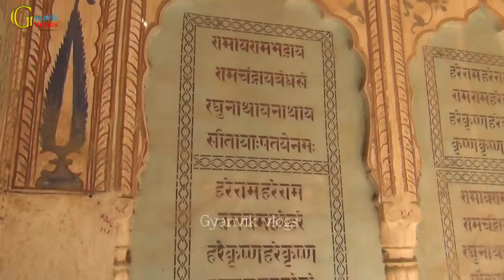|| Keshardev Poddar Chhatri || Ramgarh Shekhawati | Wonderful Architecture | *epic reaction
रामगढ़ शेखावाटी शेखावाटी के स्वर्णिम इतिहास का एक महत्वपूर्ण अंग है।
रामदास पोद्दार परिवार द्वारा 1790 में स्थापित किया गया था और यह भारत की 19 वीं शताब्दी में सबसे अमीर शहरों में से एक था। प्रसिद्ध पोद्दार समूह ताराचंद घनश्यामदास यहां से हैं। यह पहली कंपनी थी जो पंजीकृत थी श्री जी डी बिड़ला के दादा ने इस फर्म के साथ काम किया। भारत में कई शहरे हैं जो कि उनके शासक राजा या नवाब के नाम पर हैं लेकिन रामगढ़ शेखावाटी एकमात्र ऐसा शहर है, जो उनके सेठों के नाम से जाना जाता है, यही कारण है कि रामगढ़ शेखावाटी और रामगढ़ सेठान या रामगढ़ सेठो का के रूप में अधिक प्रसिद्ध हैं।
जब भी कहीं सेठों की बात चलती है तो सबसे आगे रामगढ़ का ही नाम रहता है और उनकी ही बदोलत एक समय में शिक्षा, धर्म और चिकित्सा का केंद्र रहा ये छोटा सा शहर 'छोटी काशी' के नाम से जाना जाता था
सुन्दर मंदिरों, हवेलियों और स्मारकों, छतरियों से भरा ये शहर देशी विदेशी सैलानियों के लिये एक बहुत बड़ा आकर्षण है। यहाँ मंदिरों और हवेलियों में बने चित्र शेखावाटी संस्कृति का आइना है। रामगढ़ के रूप में प्रसिद्ध "रामगढ़ सेठान" रामगढ़ शेखावाटी रेत के टीलों से घिरा हुआ एक शहर है।
रामगढ़ फ्रेस्को होटल, जिसे पहले खेमका हवेली के नाम से जाना जाता था, फिर इसको पुनर्निर्मित करके बुटीक होटल में बदल दिया गया है। हवेली बेहद भित्तिचित्रों और पेंटिंग चित्रित हैं। इस होटल में राजस्थानी व्यंजनों और कैफे के साथ कैंडललाइट रूफटॉप डिनर और भारतीय और महाद्वीपीय व्यंजन प्रस्तुत करते हैं।
हवेली (हवेली)
'हवेली' शब्द, जो फारसी मूल का है, का अर्थ है 'एक घिरा हुआ या एक आसन्न स्थान'। रामगढ़ हवेलियों के लिए जाना जाता हैं।  कुछ हवेलियों में चार प्रांगण भी हैं।
रामगढ़ की एक अनूठी इमारत है, जिसके चार दरवाजे थीं लेकिन अब तीन दरवाजे तीन अलग-अलग दिशाओं, फतेहपुर गेट, चुरू गेट और बिसाऊ गेट हैं। इन तीन अलग-अलग दरवाजों को पड़ोसी शहरों के अनुसार नाम दिया गया है। ये द्वार शहर में प्रवेश करने या बाहर निकलने का एकमात्र तरीका था, चौथे द्वार बीकानेर गेट था, जिसे सड़क के विस्तार के लिए ध्वस्त कर दिया गया था। रामगढ़ में कुछ 8 छोटे प्रवेश द्वार भी हैं जिसको मोरी बुलाया (खिड़कियां, केवल अनुमति के साथ रात में प्रवेश कर सकते हैं या इन खिड़कियों से शहर से बाहर जा सकते हैं।

जैसा कि नाम से पता चलता है कि सेठ श्री केशेर देवजी पोद्दार ने 19 वीं शताब्दी की शुरुआत में बनाया था। यह सबसे अच्छा आकर्षण बिंदु है और उनके शाही जीवन स्तर को दिखा रहा है। यह सेठ का एक सुंदर घर है, जिसमे एक सुंदर बगीचा था। पानी में तैरने वाले चार पत्थर महान आकर्षण थे, लेकिन अब केवल एक पत्थर है। इसके अंदर खूबसूरत छतरियाँ और एक मंदिर भी है। छतरियाँ शहर में अनोखी है, जो सिर्फ व्यापारी के रॉयल्टी को बता रहा है।
कुछ दिलचस्प धर्मशाला जो भी देखने योग्य हैं, कुछ धर्मशाला- सिंघानिया धर्मशाला, गौरीसिया धर्मशाला, सुरेका धर्मशाला (बाज़ार वाली धर्मशाला) और रुइया धर्मशाला है। ये सभी ठीक भित्तिचित्रों के अच्छे उदाहरण हैं।
रामगढ़ में बहुत से कुएँ भी देखने योग्य हैं। कुछ प्रसिद्ध कुएँ - भैरमल कुआँ, गुफावाला (जीबी रुइया) कुआँ, लाल कुआँ, श्री वीर हनुमान का कुआँ, गनेरीवालों का कुआँ, गंगा मंदिर कुआँ, रामगोपाल पोदर कुआँ, नटवर जी मंदिर कुआँ, महात्मा का राम जी मंदिर कुआँ, जलिराम दाऊद का कुआँ, केशर देव पोद्दार का कुआँ खारिया कुआँ मतलब बहुत से कुँए हैं। सेठ जी बी रुइया ने गुफावाला कुआँ का निर्माण करवाया जो सुंदर चित्रकला से सजा हुआ हैं, सेठ ने लोगों के लिए मुफ्त जल कनेक्शन दिए।
रामगढ़ शेखावाटी पूरे शेखावाटी क्षेत्र में छतरियों, हवेली, मंदिर आदि जैसे सबसे खूबसूरत संरचनाओं के लिए प्रसिद्ध हैं, जो सभी आगंतुकों के लिए स्थायी छाप छोड़ती हैं लेकिन शहर उन्हें अज्ञान, जागरूकता की कमी, प्राकृतिक दावों और शहरी दबाव। हमें इस प्राचीन कला और भारत की वास्तुकला को बचाया जाना चाहिए, क्योंकि उन्हें तत्काल ध्यान देने की आवश्यकता होती है, अन्यथा हम उन्हें हमेशा के लिए खो सकते हैं। इन अमूल्य ढांचे के प्रति जागरूकता न केवल उन्हें बचा ले बल्कि शहर के विकास को भी बढ़ावा दिया।
रामगढ़ शेखावाटी जिला मुख्यालय सीकर से 65 किलोमीटर और जयपुर से 181 किलोमीटर दूर राज्य की राजधानी है। यह अच्छी तरह से दिल्ली, सीकर, जयपुर, चुरु आदि से जुड़ा है। रामगढ़ शेखावाटी शेखावाटी क्षेत्र के सीकर, झुंझुनू और चुरु जिलों के जंक्शन पर स्थित है।